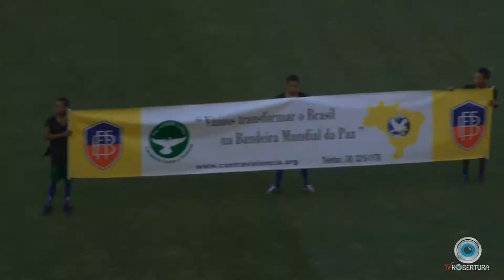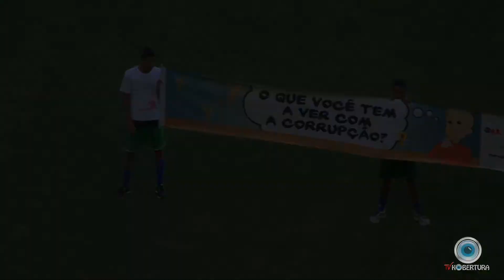Bahia 2X0 Juazeiro a - Itaipava Arena Fonte Nova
Bahia X Juazeiro